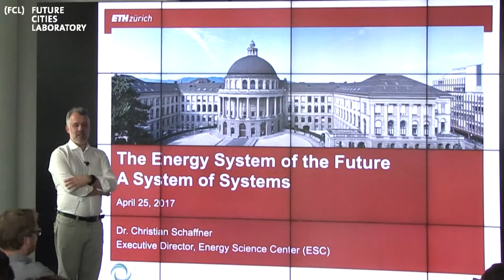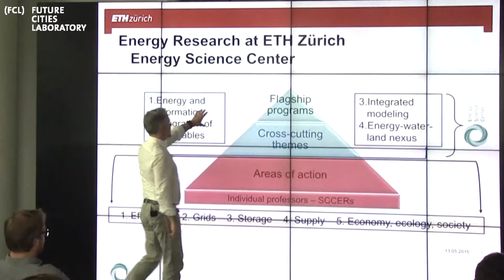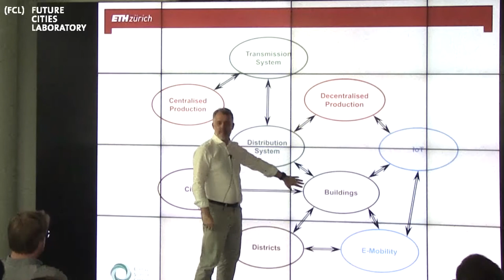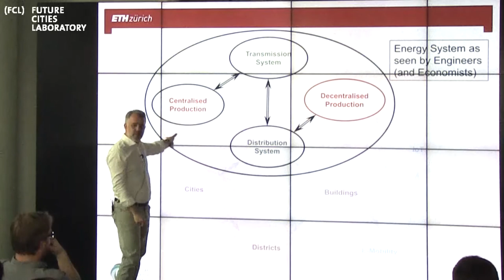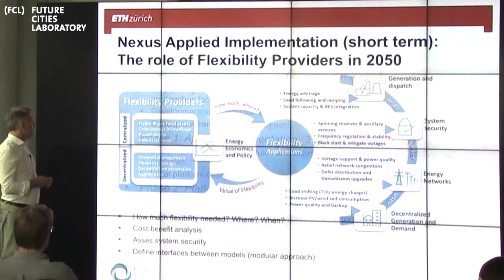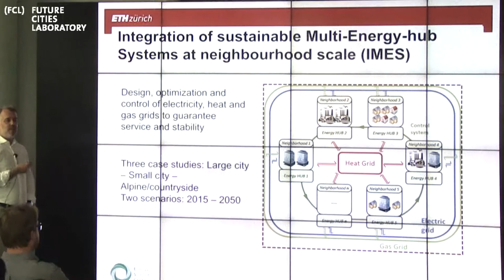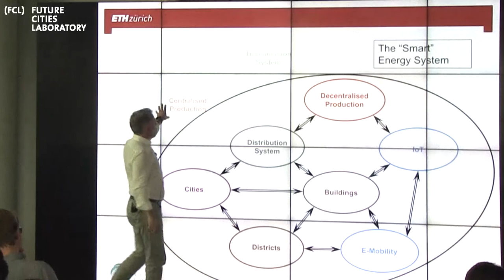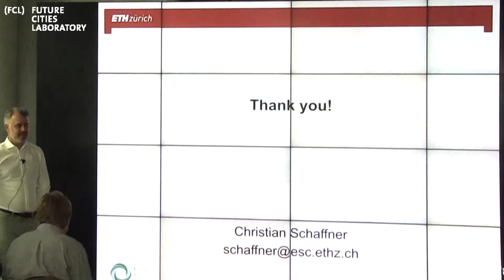The Energy System of the Future: A System of Systems by Dr Christian Schaffner (FCL Lunch Talk)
FCL lunch talk "The Energy System of the Future: A System of Systems" by Dr Christian Schaffner, Executive Director of the Energy Science Center (ESC) of ETH Zurich on Wednesday, 26 April 2017.

Energy supply systems are becoming more and more complex: Moving from a traditional top-down organised system, decentralised elements start to get an active role. However, today, these elements are often viewed, designed, and operated as independent systems. Examples include building controls (smart buildings), e-mobility (smart mobility) and the internet of things (IoT). To make future energy system more efficient and effective, these systems need to interact and communicate with each other.

In this talk, Dr Christian Schaffner, Executive Director of the Energy Science Center (ESC) of ETH Zurich, explores the potential of these interactions both from the design point of view - e.g. during city planing and development - as well as from an operation point of view. It will also explain the role of the Energy Science Center (ESC) at ETH Zurich in facilitating interdisciplinary research in the field of energy.

Date:     26 April 2017, Wednesday
Time:     12 pm – 1 pm
Venue:   Singapore-ETH Centre
                1 CREATE Way, #06-01, CREATE Tower
                Singapore 138602
                Room: Value Lab Asia

Singapore-ETH Centre